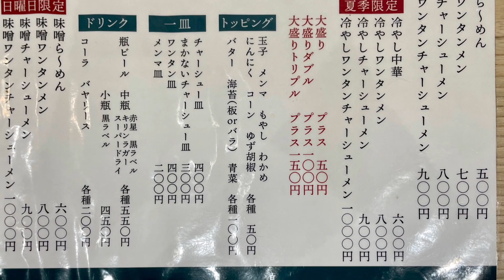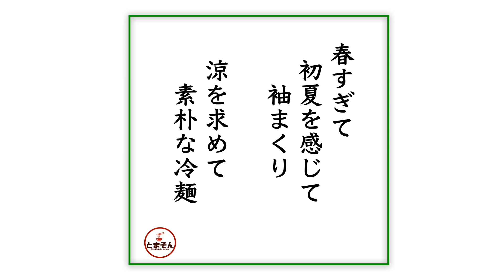らーめん 高尾（東京・荻窪）冷しワンタンメン ＋ まかないチャーシュー皿 ＋ メンマ皿 ＋ サッポロ赤星 ＋ キリンラガー 〜ラーメン食べて詠います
「疲労困憊オヤジを慰め励ます旨さ！実に痛快！素朴さ嬉しいノスタルジック冷し中華！」・・・という感動の嵐！。やはり日本の夏に向けてはこの旨さですよ。ノスタルジックな拉麺が最近見直されてる雰囲気ですが、これはとても独特のオリジナリティーを感じる冷し麺。春の夏日に食らうと先取り興奮も覚える！これからの季節この一杯を激しくオススメ！